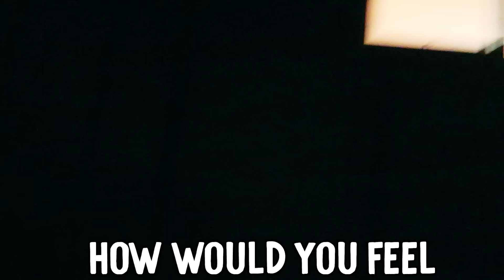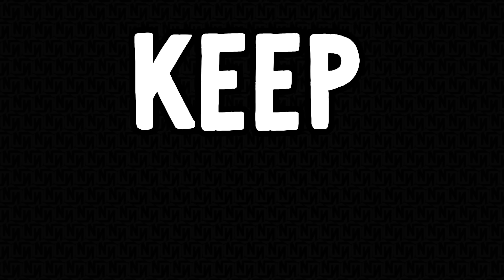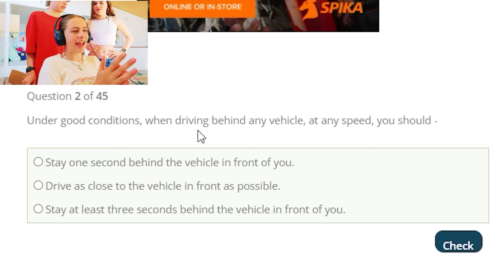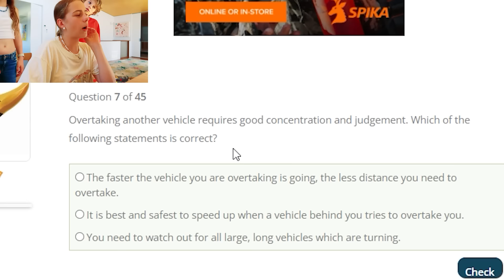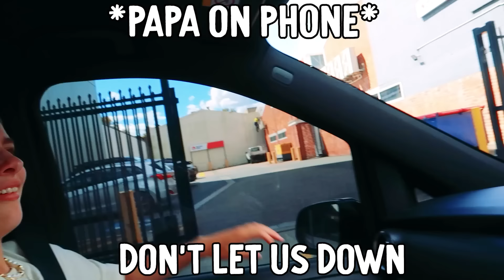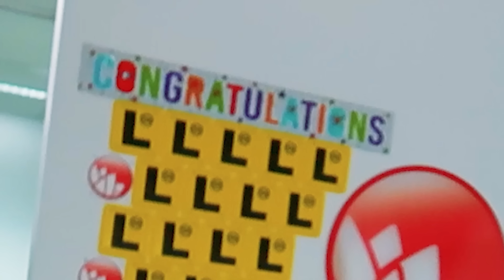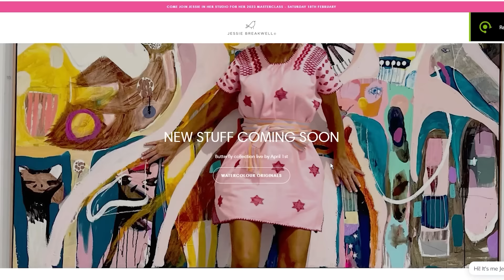SURPRISED HER WITH BEDROOM MAKEOVER (crazy reaction) w/Norris Nuts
In this video Sockie goes for her learners permit for her driving test. Also Mama and Papa race Go Karts. Sabre gives us an update on her moving out of the Norris Nuts house. Finally Sockie's room gets a makeover to cheer her up.